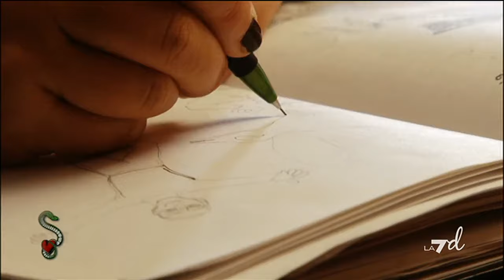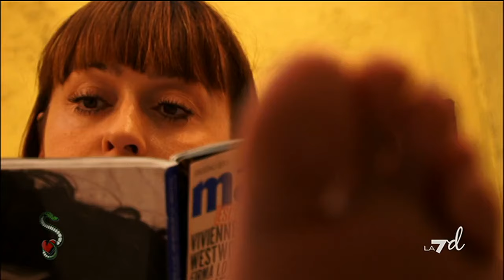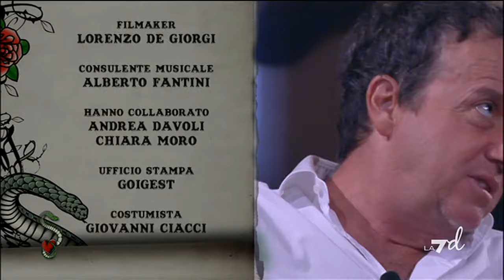Puntata 05/04/2024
La Mala Educaxxxion con Elena Di Cioccio si affronta il tema del piacere femminile in tutte le sue sfaccettature